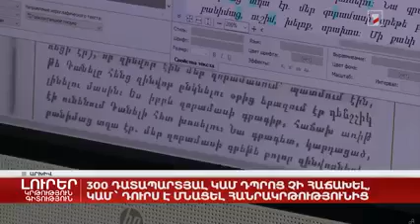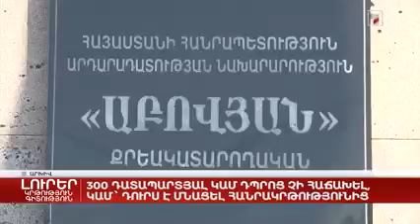2022թ. Լուրեր. Դատապարտյալների կրթությունը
300 դատապարտյալ կամ դպրոց չի հաճախել, կամ դուրս է մնացել հանրակրթությունից։

Առաջին ալիքը «Լուրեր»-ի շրջանակում անդրադարձել է «Իրավական նախաձեռնությունների կենտրոն» ՀԿ-ի կազմակերպած քննարկմանը, որը տեղի է ունեցել 2022 թվականի հունվարի 19-ին Մեդիա կենտրոնում: